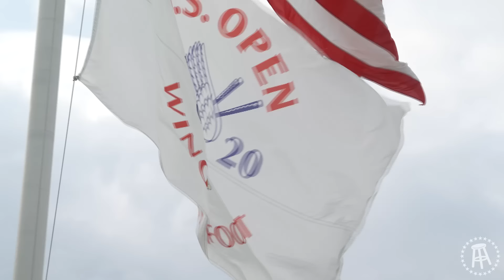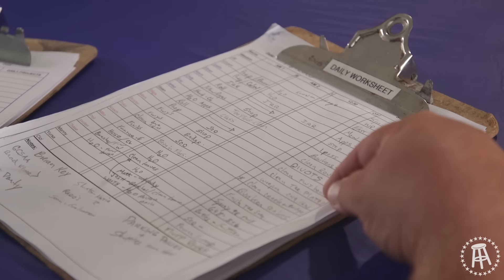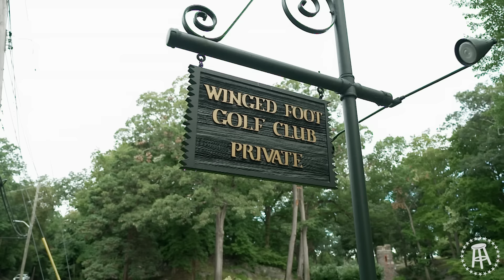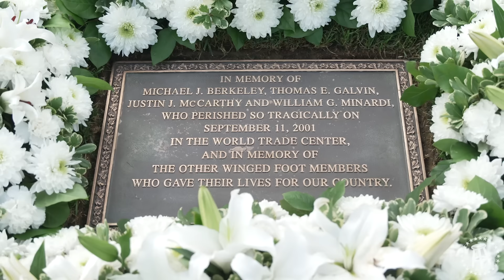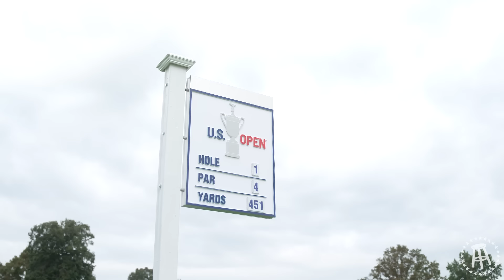Behind the Greens: U.S. Open - Winged Foot Golf Club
An in-depth look at the day to day operations of the course maintenance crew at Winged Foot Golf Club leading up to the 2020 U.S. Open.